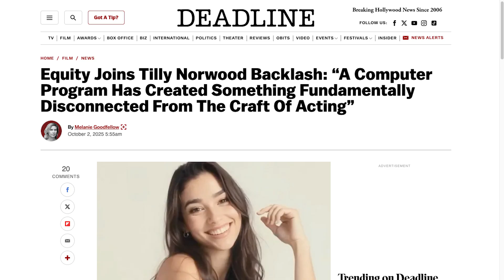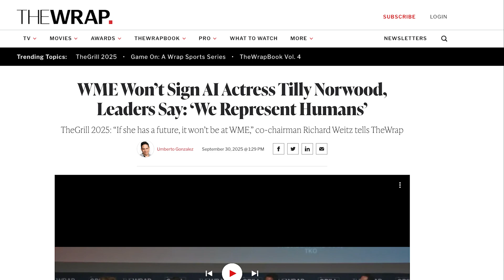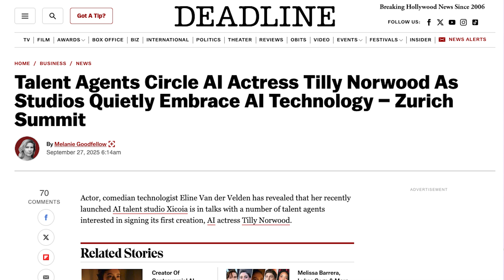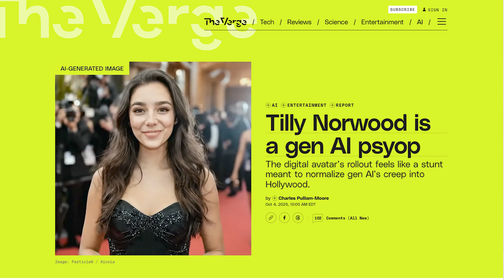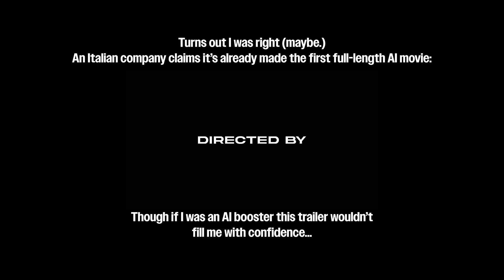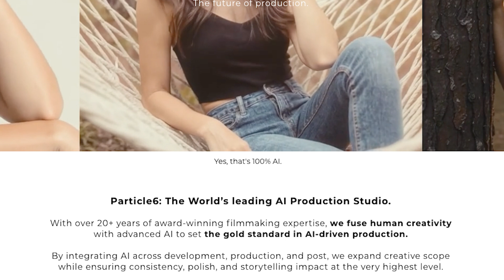AI "actors" are a threat, just not to Hollywood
In late September, a company called Particle6 announced their new AI "actor" Tilly Norwood to the world at the Zurich Conference. They claimed agencies were circling the synthetic ingenue and they'd soon tell us who she was signing with.

It seems like the future is here, whether we like it or not! AI actors have arrived, and they're going to take over Hollywood, right? Well, it's not as simple as it first appears. Whether or not Sydney Sweeney gets replaced by Tilly Norwood isn't really the question we should all be asking.

My math: As I said in the video, I kept it simple, and focused only on raw energy usage. I didn't factor in AI companies' capex spending, operations, salaries, or infrastructure investments. I also didn't factor in what AI companies charge consumers for subscriptions or a la carte tokens. Only the actual energy usage of an AI video generation prompt:

One prompt each, approximately 5 secs runtime, 30fps, for a 90 min movie. Assuming the median residential energy usage of 16 cents/kwH (about what it costs in Chicago)

Panasonic Lumix GH7 Mirrorless Camera

Panasonic Leica 12-35mm f/2.8 Lens

Samsung 4TB T7 Portable SSD

SanDisk 512GB Extreme PRO CFexpress Type B Memory Card

SmallRig FreeBlazer Heavy-Duty Carbon Fiber Tripod System

Rotolight AEOS 2 Explorer LED Light Kit

Glide Gear Teleprompter